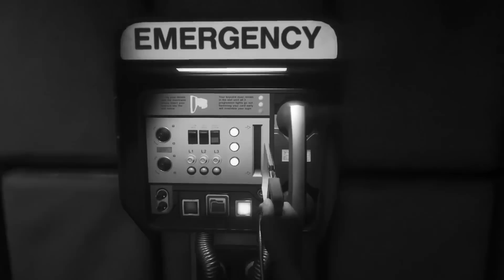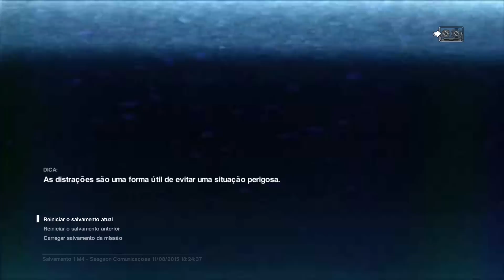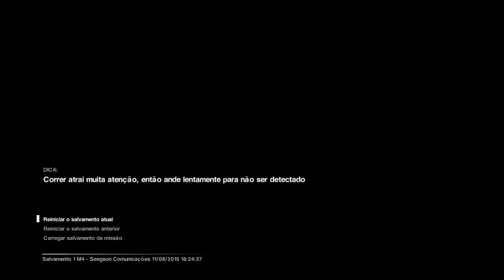Alien Isolation – Se ficar, o bicho pega!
Lambda, lambda, lambda nerds! Hoje Alexandre Ottoni, o Jovem Nerd e Deive Pazos, o Azaghal, estão na estação espacial cercados por Androides de olhos vermelhos e babas de Alien quase invisíveis.

OUÇA TAMBÉM
Nerdcast 459 - RPG Call of Cthulhu 1: O mistério de William Faraday